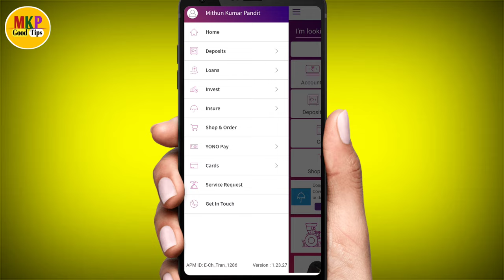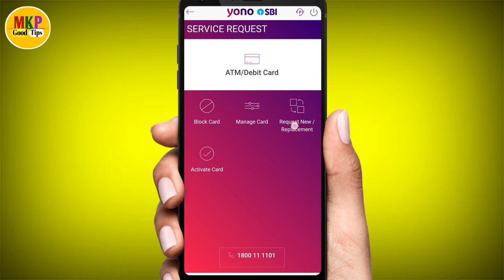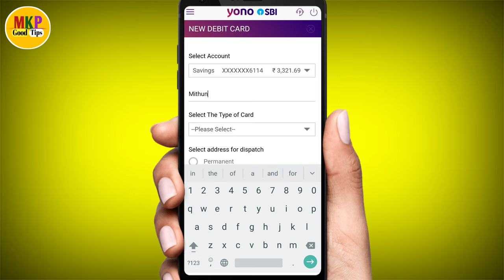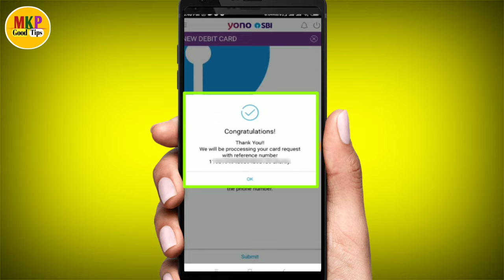yono sbi se new atm card apply kaise kare 2021 ! how to apply atm card in sbi yono ! SBI ATM Apply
Hello dosto ajj ki es video pe mai aplogo  ko bataunga ki yono sbi se new atm card apply kaise kare 2021 ! how to apply atm card in sbi yono ! SBI ATM Apply